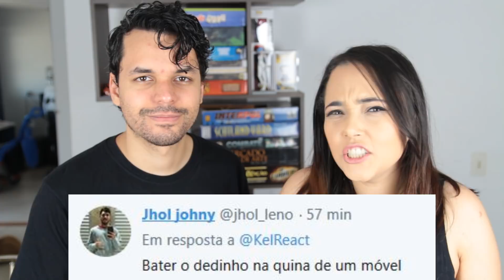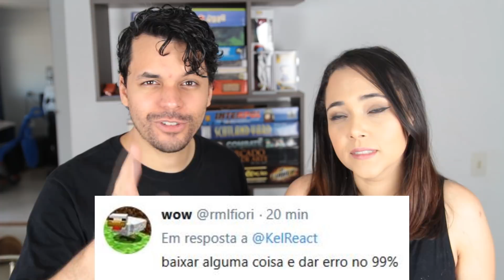REACT Rap do Meliodas (Nanatsu no Taizai) - EU SOU O CAPITÃO | NERD HITS (7 Minutoz)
Olá, aqui é o Kel! Hoje eu assisti o vídeo Rap do Meliodas (Nanatsu no Taizai) - EU SOU O CAPITÃO | NERD HITS do Canal
7 Minutoz!

Músicas -